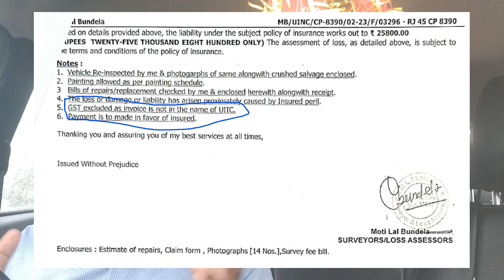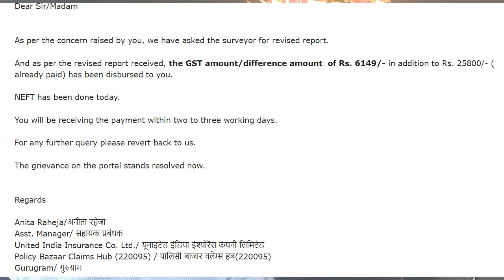Policy Bazaar and United India Insurance Exposed | Total Fraud, Cheating with Customers | RPM Drive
This video is dedicated on my personal experience on policy bazaar and united India insurance where how they people fooled to an innocent insured.
I am extremely fed-up by the experience on my car claim, so if you want your peace of mind, check out this full video